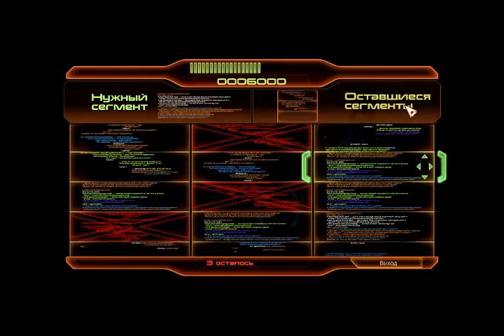Mass Effect 2 Gameplay "Find to a killer" Part 2